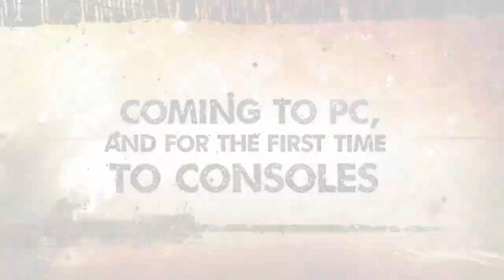10 Realistic OFFROAD Games For Android Offline You Need To PLAY!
HEY GUYS,
👉 In This Video, I am gonna show you 10 Realistic OFFROAD Games For Android Offline You Need To PLAY!

10 Realistic OFFROAD Games For Android Offline You Need To PLAY!
Games are shown in the video:

Description:
This Video Is All About: